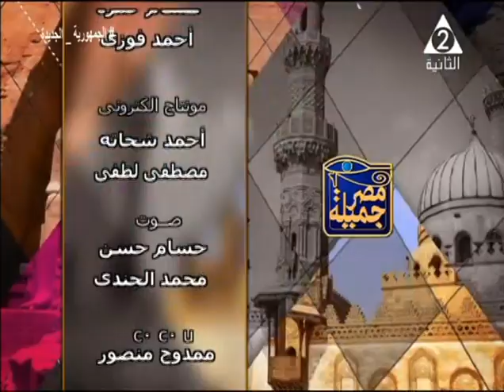مثال مشرف لبنت مصرية لا تعرف المستحيل.. شوف نجاح وتفوق قادرون بإختلاف .. مصر جميلة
حلقة يوم الاحد 11 سبتمبر 2022 من برنامج
نستضيف فيها الطالبة / نيرة_وحيد بطلة رياضية ومتفوقة في الثانوية العامة من ذوى الهمم
أ / وحيد_عبد_الحليم مدرس لغة انجليزية ووالد الطالبة نيرة
تقديم /